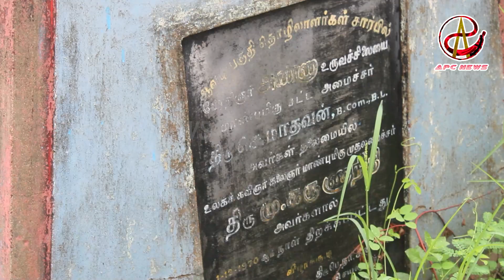ஆவடியின் முகம் அண்ணா சிலை எங்கே?